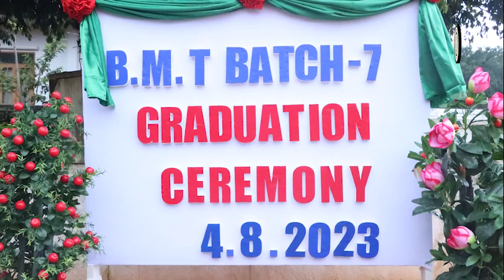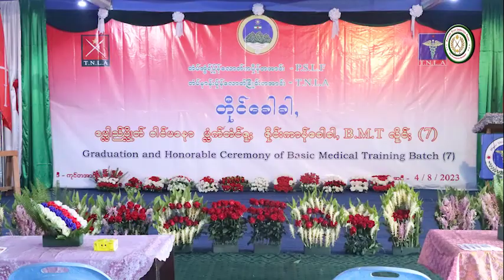PSLF/TNLA ၏ အပတ်စဥ်(၇) အခြေခံဆေးပညာသင်တန်း-BMT(7) ပိတ်ပွဲအခမ်းအနားကျင်းပပြီးစီး